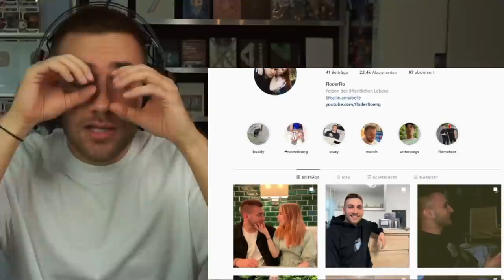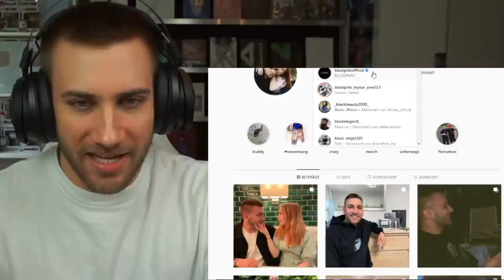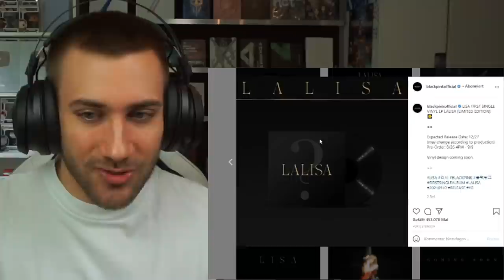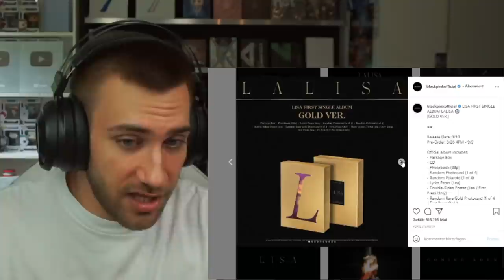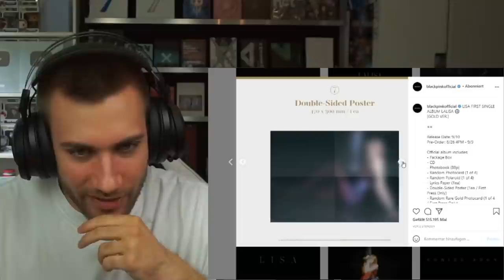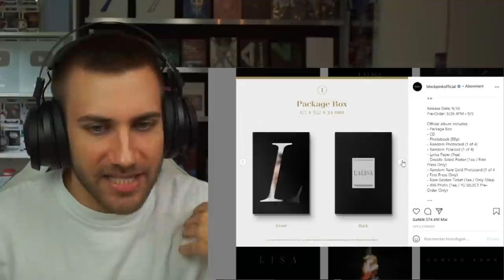LISA SOLO ALBUM FIRST LOOK! 😆 GOLDEN TICKET!? 🤔🤯 REACTION TO ALL THE VERSIONS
Flo M.
Postfach 11 61
25442 Quickborn
Germany

Flo M.
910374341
Packstation 117
25451 Quickborn
Germany